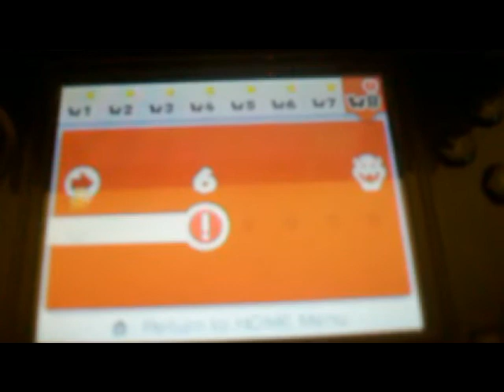Super Mario 3D Land Final Boss Bowser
This is me fighting the final boss in Super Mario 3D Land. It is real hard but very cool.
*SPOILER*

The real final battle coming later.